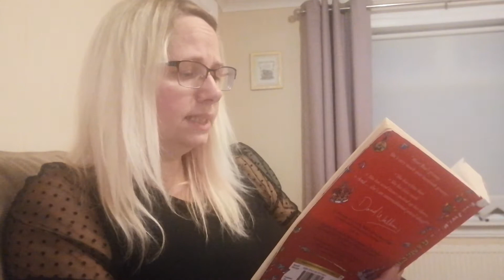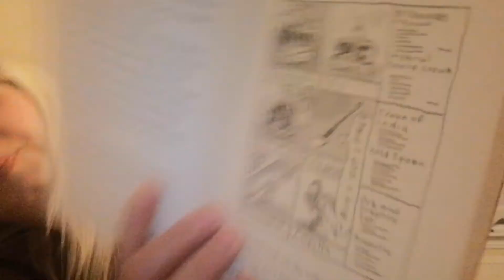Gangsta Granny Chapter 26 - A Figure in the Dark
Mrs Low reads Gangsta Granny during lockdown.